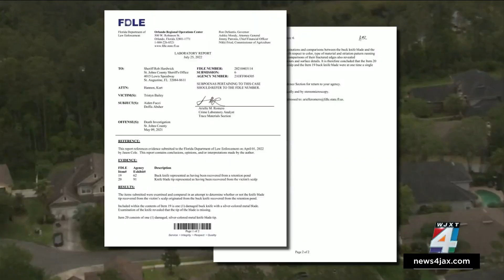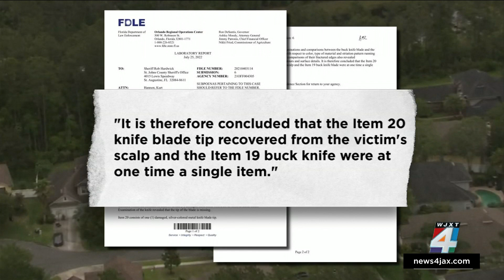Blade tip recovered from Tristyn Bailey’s body came from knife found in St. Johns retention pond...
A blade tip found in 13-year-old Tristyn Bailey’s body originated from a knife that was discovered in a St. Johns County retention pond, according to a Florida Department of Law Enforcement report released Tuesday.